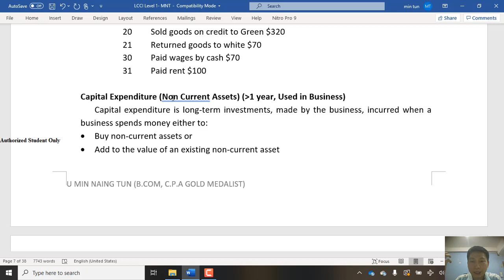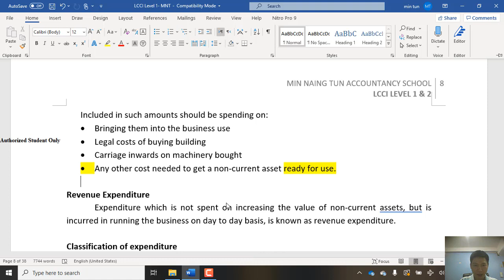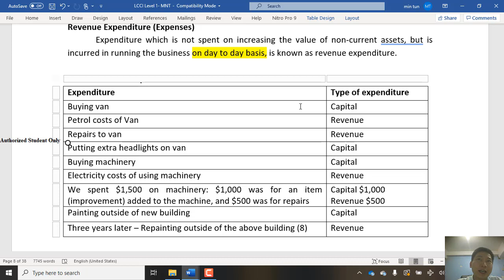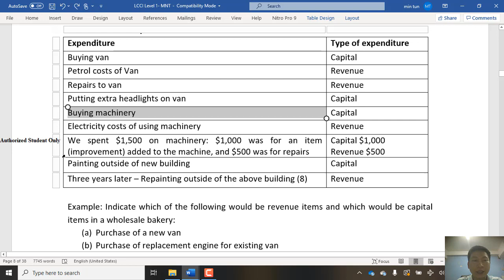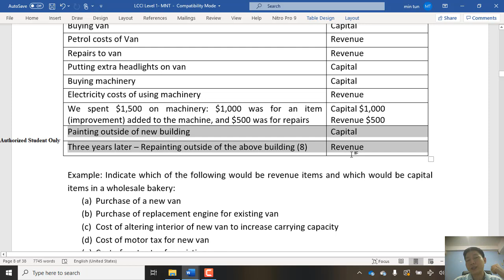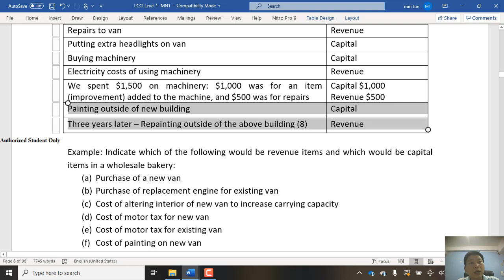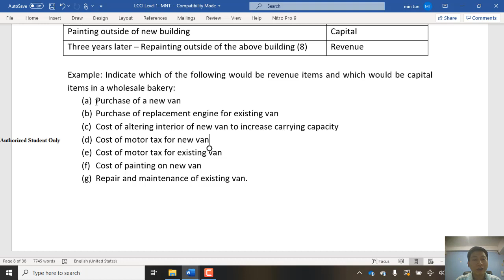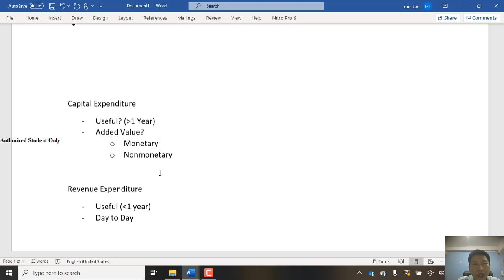LCCI-Level 1-Lecture 8